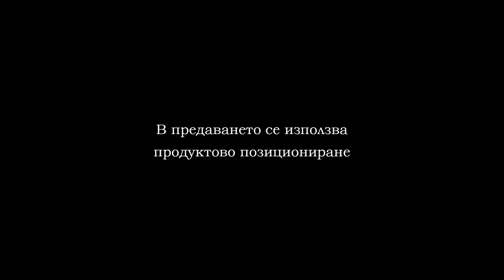Mини футбол Българска Асоциация Мини футбол 28.06.2020 год. Варна 3 част